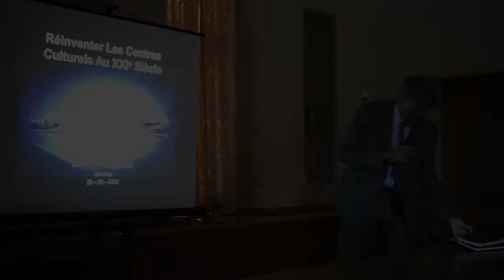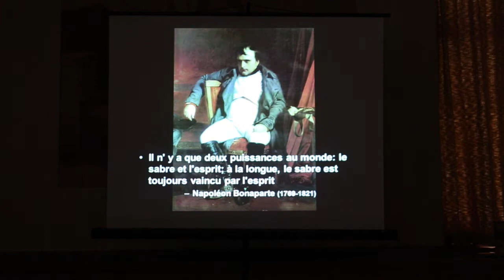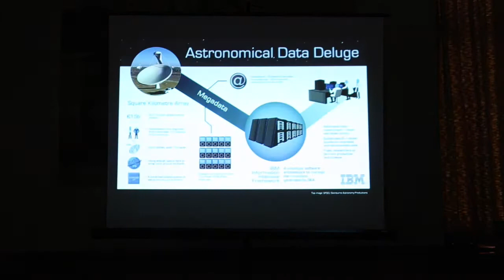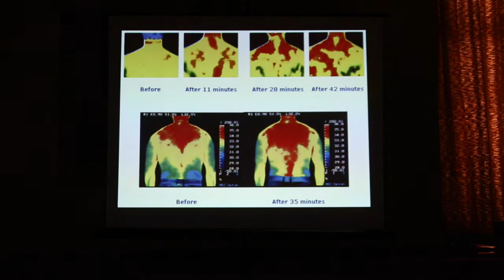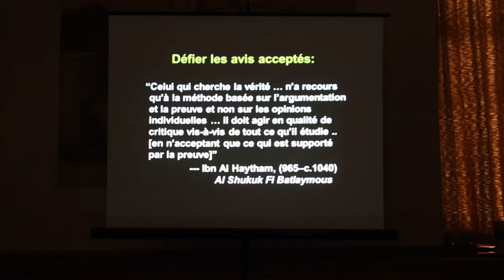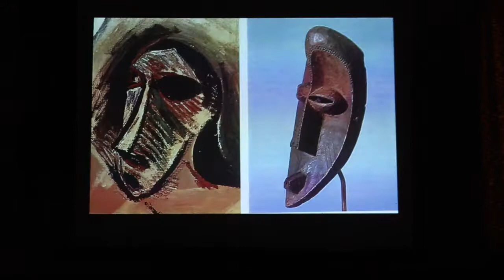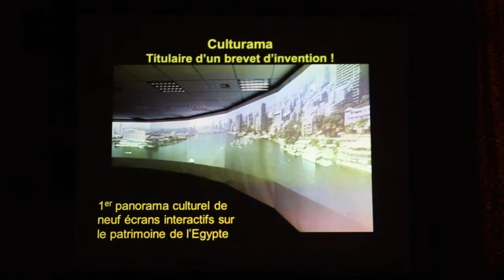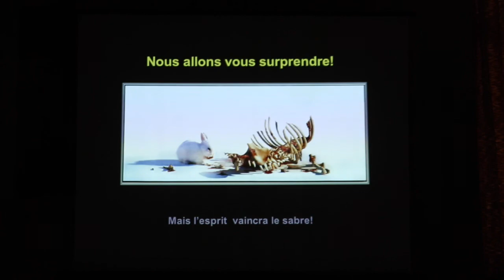"Réinventer les Centres Culturels aux XXIe siècle" - Conférence du Dr Serageldin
Le samedi 23 août 2014, le directeur de la Bibliothèque d'Alexandrie, le Dr Serageldin, donna à la Fondation Martin Bodmer une conférence nommée "Réinventer les Centres Culturels aux XXIe siècle", dans la cadre de l'exposition "Alexandrie la Divine". Retrouvez-là ici en intégralité.